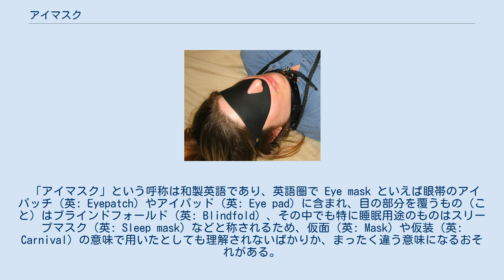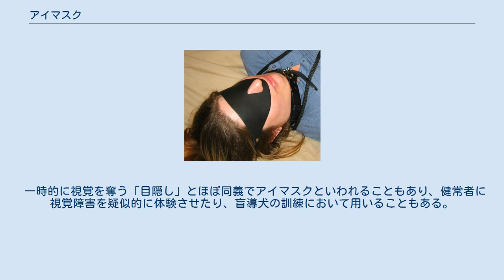アイマスク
アイマスクとは、目の部分を覆うもの。
目隠し（めかくし）とも呼ばれる。
 「アイマスク」という呼称は和製英語であり、英語圏で Eye mask といえば眼帯のアイパッチ（英: Eyepatch）やアイパッド（英: Eye pad）に含まれ、目の部分を覆うもの（こと）はブラインドフォールド（英: Blindfold）、その中でも特に睡眠用途のものはスリープマスク（英: Sleep mask）などと称されるため、仮面（英: Mask）や仮装（英: Carnival）の意味で用いたとしても理解されないばかりか、まったく違う意味になるおそれがある。
 アイマスクとは、特に明るい場所で睡眠をとりやすくするために目を覆い、光を遮るために用いるものをいう。
 夜勤労働者の日中の睡眠や、飛行機内、列車内などで使用される。
列車内などで使用する場合、周囲がまったく見えなくなるうえ、周囲の人間もまったく見えないことを知っているため、窃盗などに遭いやすくなる。
 眼鏡状の厚手の布で製作され、ゴムひもなどを後頭部に回して顔面に固定する。
 一般的な衛生マスクと同様に耳にゴムひもをかけるものやサングラス（ゴーグル）タイプのもの、顔全体を覆うタイプ（フェイスマスク）もある。
 布ではなくジェルなどを内容物とした軟質プラスチックのものなどもあり、冷蔵庫にて冷却してそれを目の部分にあてることによって疲れをとるために用いられる。
目の部分に穴が空いているものもある。
近年は、ペルティエ素子を用いて電子的に冷却を行うアイマスクも販売されるようになった。
 一時的に視覚を奪う「目隠し」とほぼ同義でアイマスクといわれることもあり、健常者に視覚障害を疑似的に体験させたり、盲導犬の訓練において用いることもある。
 また、仮装用のマスク（仮面）で、目の部分のみを覆うタイプのものもアイマスクと呼ぶことがある。